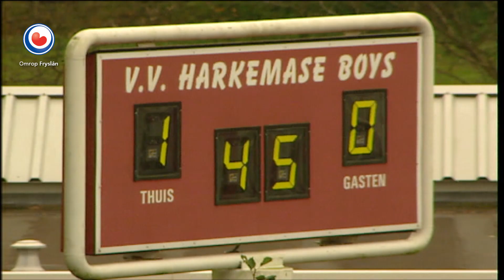Harkemase Boys - SC Genemuiden ('02/'03)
Nog nooit was Harkemase Boys periodekampioen geworden in de Hoofdklasse C. Op 2 november 2002 was de kans daar, uitgerekend tegen rivaal SC Genemuiden.

Opstelling: Anthoon Elsinga; Camaro van Oostveen (72/Ronald Goossensen), Wierd Kuipers, Martijn Groenewold, Willem Faber; Jan van Raalte, Ludsen Hoogenberg (Edwin Huizinga), Gerrie van den Bosch; Sander Hartman (83/Theo Los), Tony Alberda, Alwin Kooistra